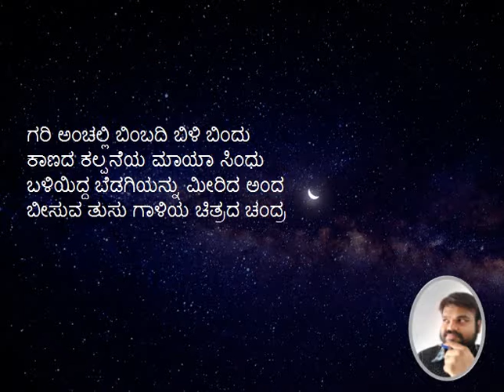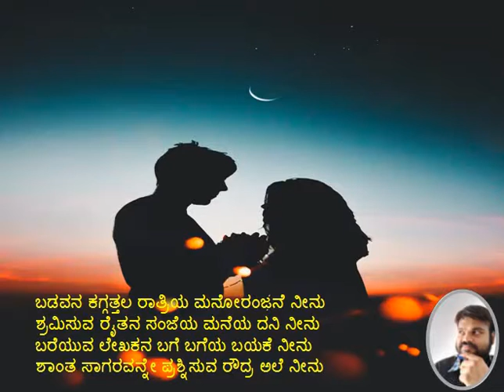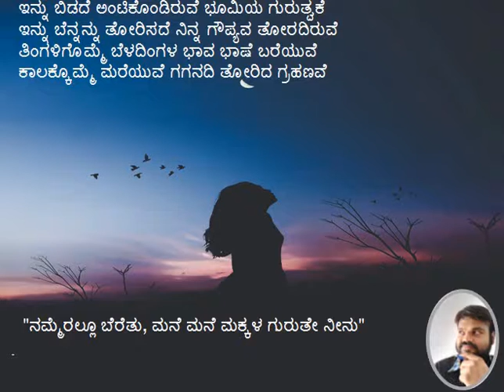Space Poem Moon - ಕತ್ತಲಲ್ಲಿ ಬಿಳಿ ಬಿಂದು I Nimmastilla_Bro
ನಿಮ್ಮಷ್ಟಿಲ್ಲ ಬ್ರೋ

ಪ್ರಸ್ತುತ ಪಡಿಸುತ್ತಿರುವ ಕವನಸಂಕಲನ

" ಗಗನ ಗಾನ "

ರಚನೆ ಸಂದೇಶ್  ಎಸ್

ಇದು ಹೊಸ ಪ್ರಯತ್ನ